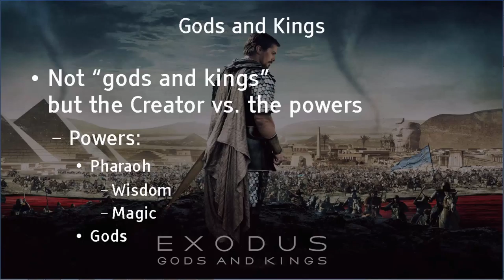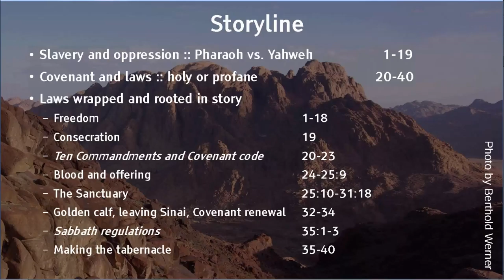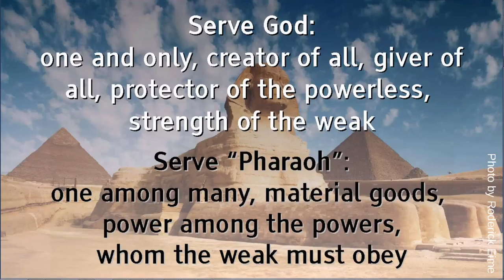Introducing Exodus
Exodus is about a God who frees Israelite slaves from the powers of Egypt. But that's just half the story. This introduction also suggests these ancient stories and collections of law pose a significant challenge to readers today.